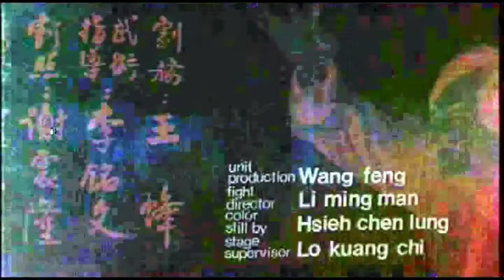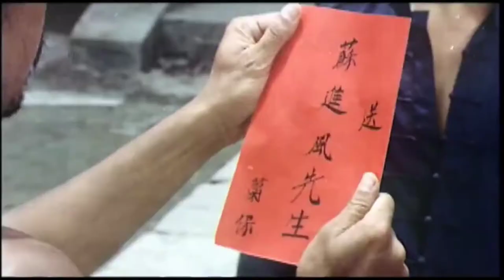El Comando del Dragón - Wang Yu & Chan Sing | Film Kung Fu 2021 [HD] 1080p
- Fotografía: Chiu Yao-Hu
- Reparto: Wang Yu, Chen Sing, Chang Shu-Lin, Chang Yu, Chin Kang, Phillip Ko, Ching Kuo-Chung, Chen Pei-Ling, Su Chen-Ping, Ou Li-Bao, Yu Chung-Chiu, Lung Fong, Hu Han-Chang, ver 10 más
- Productora: First Film Organisation
- Género: Acción | Artes marciales
- Sinopsis: Wang Yu (El luchador manco) interpreta a un luchador que unirá al mejor grupo de expertos en kung fu para enfrentarse a unos conspiradores. Chen Sing, uno de los mitos del género, da vida a un maestro traumatizado tras la muerte de un adversario que se une al grupo para terminar con el clan de los delincuentes. (FILMAFFINITY)
Aha T channel is a channel that specializes in collecting martial arts movies of martial arts stars such as Bruce Lee, Jackie Chan, Yuen Biao, Jet Li ...
I set up a channel just to collect videos of my favorite martial arts legends, if there is a copyright problem please notify me via Gmail: for me to remove revoke.
Looking forward to your continued support!